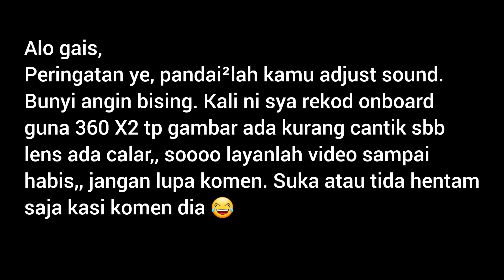CC BIKERS ON WeekendRide...ONBOARD